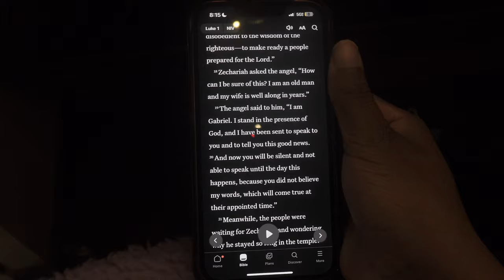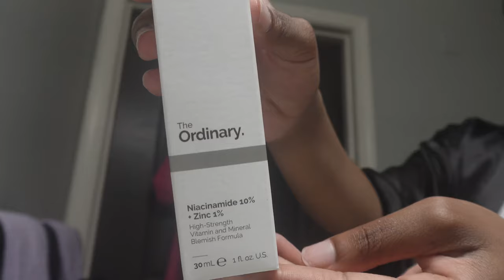REALISTIC AFTER SCHOOL NIGHT ROUTINE| homework + bible study + skincare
This week's video is an after-school night routine. I kept this video really realistic to show what I actually do on a day-to-day basis in college. Comment what type of videos you want to see in my second year of college. 💜
Like the dress I had on in this video?
 Shein
use this code in your search bar for 60% percent off your next order: ZDGL4
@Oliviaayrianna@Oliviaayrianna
FAQ:
editing app: caput